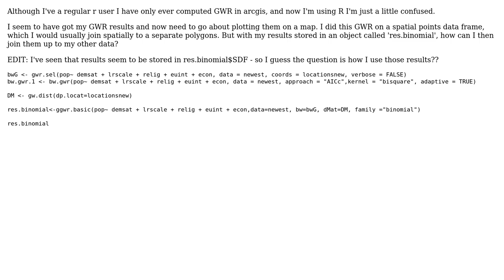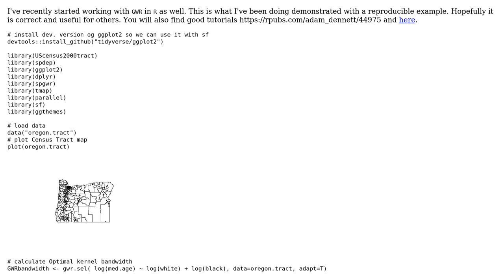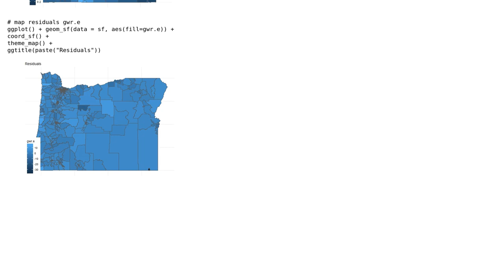GIS: How to plot output from GWR in R?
With thanks & praise to God, and with thanks to the many people who have made this project possible! | Content (except music & images) licensed under CC BY-SA | Music | Images & others | With thanks to user rafa.pereira user Henry Cann and the Stack Exchange Network Trademarks are property of their respective owners. You are responsible for your own actions.